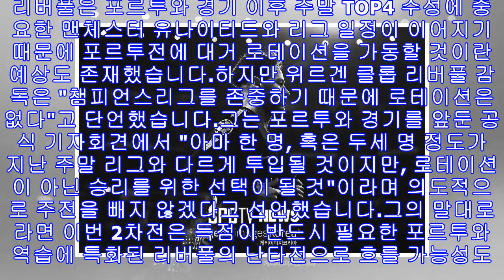[스포츠타임] '네이마르 빠진' psg, '완전체' 레알 만나 한숨 푹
[스포티비뉴스=이종현 기자·제작 영상뉴스팀] 레알 마드리드를 만나는 파리 생제르맹의 눈앞이 컴컴합니다. 홈에서 경기하지만 여러 가지 악수가 존재하기 때문이죠.파리는 한국 시간으로 오는 7일 오전 4시 45분 프랑스 파리에 위치한 파르크 데 프랭스에서 레알과 2017-18시즌 유럽축구연맹 챔피언스리그 16강 2차전을 치릅니다. 파리로서는 부담이 될 수밖에 없는 경기인데요, 파리는 지난 1차전 원정 경기에서 1-3으로 졌습니다. 2골이 부족한 데다 '에이스' 네이마르가 다쳤습니다. 네이마르는 지난달 올림피크 드 마르세유와 리그 27라운...